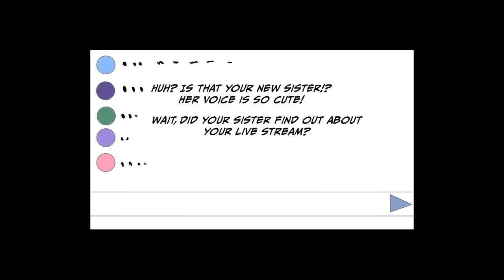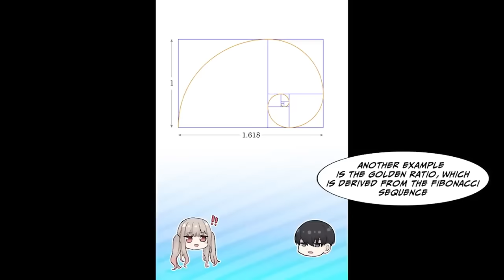[Manga Dub] I began dating the cutest girl in my class because I was good at video games... [RomCom]